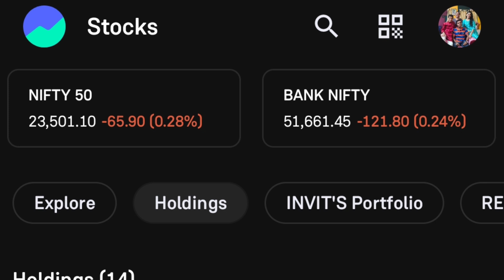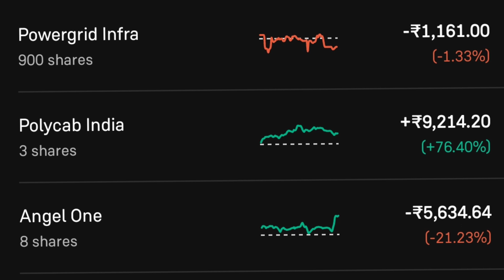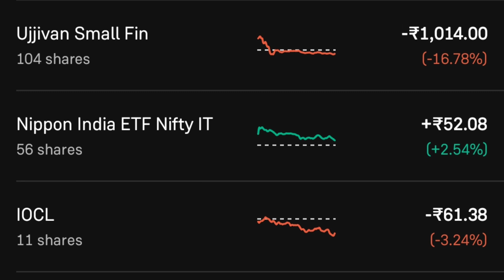Stock 📈 Market Portfolio Review June 2024 | Best 👍💯 Stocks To Buy Now | Long Term Portfolio Stocks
Stock 📈 Market Portfolio Review June 2024 | Best 👍💯 Stocks To Buy Now | Long Term Portfolio Stocks | ITC | HUL | Indiagrid Invit | PGInvit | Nestle | Rites | @niveditabhattacharjee3036 @NBnavoneetbhattacharjee

Quaries Solved :-TCS share Portfolio stocks 💥
Infosys Share Portfolio Stocks 💥
Powergrid infra invest trust share 📈 target 🎯
share bazaar portfolio update🔥
share bazaar latest news💥
HCL Tech 📈 share💥 portfolio update 🔥
Vedanta share💥 latest news & target 🎯